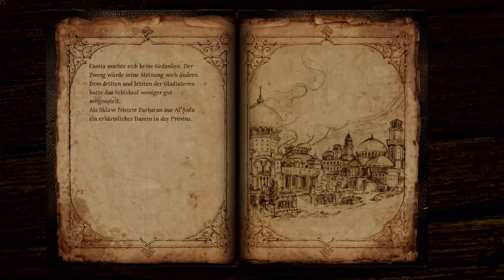Let's Play Blackguards 2 #2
Liebevoll und atmosphärisch gemachter zweiter Teil der Blackguards Reihe. Ich finde man sieht das Daedalic seine Meriten mit Adventures verdient hat und daher auch in der Lage ist solche schönen RPGs zu entwickeln.

The Dark Eye is published under license of Chromatrix GmbH. The Dark Eye is a registered trademark of Significant Fantasy Medienrechte GbR. Blackguards 2, the Blackguards 2 logo and the Daedalic logo are trademarks of Daedalic Entertainment GmbH.